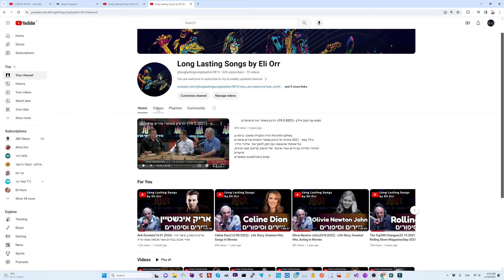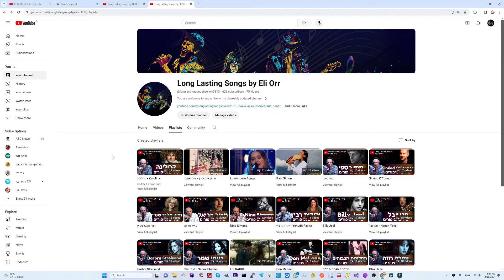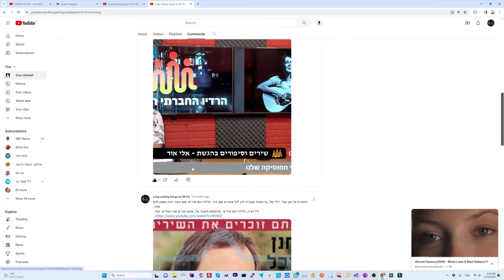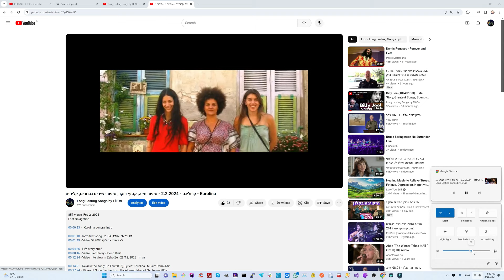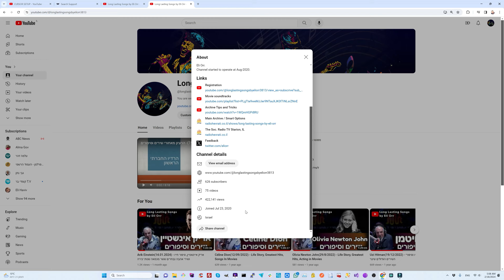גידי גוב(Gidi Gov) 28/8/2024 סיפור חייו וסיפורי שירים נבחרים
Fast Navigation:
00:00:19 - הקדמה כללית לתכנית

00:01:48 -   הצגת השיר הראשון - אני שוב מתאהב  1991 כתבה יונה וולך וולך והלחין צוף פילוסוף...
00:02:43 - ניגון השיר מהאלבום (1991) אני שוב מתאהב.

00:07:52 - תקציר סיפור חייו של גידי גוב.
00:11:57 - קטעי דוקו וראיונות של גידי גוב.

00:20:43 - הצגת השיר זמר לספינה (שקיעה נוגה) 1947 , כתב חיים חפר, הלחין דוד זהבי...
00:22:30 - הקרנת השיר מהאלבום ארבע אחרי הצהרים ב'...

00:25:17 הצגת השיר איך שיר נולד 1978 , כתב יוהנתן גפן, הלחין יוני רכטר...
00:27:19 הקרנת וידיאו של ביצוע השיר מהתוכנית לילה גוב ב 1995.

00:29:32 הצגת השיר גן סגור 1978, כתב יהונתן גפן, הלחין יוני רכטר.
00:31:10 הקרנה מתוך קליפ מערכון עם דורי בן זאב 1978...

00:33:31 - הצגת השיר רוני, 1979, כתב והלחין דני סנדרסון.
00:35:42 -  הקרנת וידיאו  קליפ  1979 של השיר לערוץ הראשון ב...

00:39:39 - הצגת השיר אלף כבאים 1980 כתבו: דני סנדרסון וגידי גוב, הלחין : דני סנדרסון...
00:41:52 - הקרנת ביצוע השיר אלף כבאים  1980 עבור הערוץ הראשון ...

00:45:55 - הצגת השיר שטח ההפקר 1983, כתב עלי מוהר. הלחינו: יוני רכטר ואלון נדל...
00:47:15 - הקרנת קליפ של השיר  מ 1983...

00:50:37 - הצגת השיר יש אי שם 1983, כתבו: ענת גוב ויוני רכטר, הלחין יוני רכטר...
00:51:53 - הקרנת השיר מהאלבום  מהאלבום 40:06...

00:55:04 הצגת השיר הופה היי ,1983,  מילים ולחן : יגאל בשן...
00:56:59 - הקרנת ביצוע השיר מפסטיבל הילדים 1983...

00:59:45 - הצגת השיר פרח , 1985, כתבה צרויה להב והלחין יהודה פוליקר.
01:01:42 - הקרנת ביצוע השיר  בתכנית לילה גוב 1987...

01:05:25 - הצגת השיר שלל שרב  1987 , כתב מאיר אריאל, הלחן יהודה פוליקר
01:07:43 - הקרנת ביצוע השיר מ"חגיגת קיץ באילת" ששודרה בערוץ 1 1988.

01:12:35 - הצגת השיר אין עוד יום  1991  נכתב והולחן על ידי צוף פילוסוף...
01:14:18 - הקרנת ביצוע השיר מהאלבום אין עוד 1991...

01:19:41 - הצגת השיר העיקר זה הרומנטיקה 1991 כתב עלי מוהר והלחין יוני רכטר...
01:20:39 - הקרנת השיר בתוך מופע כשם השיר : העיקר זה הרומנטיקה   ב 1991...

01:23:48 - הצגת השיר למה ליבך כמו קרח? 1991, כתב  חיים חפר, הלחין אלון אולארצ'יק...
01:25:32 - הקרנת הקליפ של גידי שצולם בשנת 1991...

01:29:53- הצגת השיר נאחז באוויר 1991 כתבה  חנה גולדברג, הלחינה  עובד אפרת...
01:31:57 - הקרנת ביצוע השיר מהאלבום   אין עוד יום ביוני 1991, המלווה באיורים...

01:36:04 - הצגת השיר לא דיברנו עוד על אהבה 1978 , כתב  אהוד מנור  את הלחן יצר מתי כספי
001:38:00 - הקרנת ביצוע השיר דואט של גידי גוב עם עפרה חזה 1993

01:41:42 - סיכום התכנית
01:43:08 - הדרכת שימוש מתקדם בערוץ התכנית